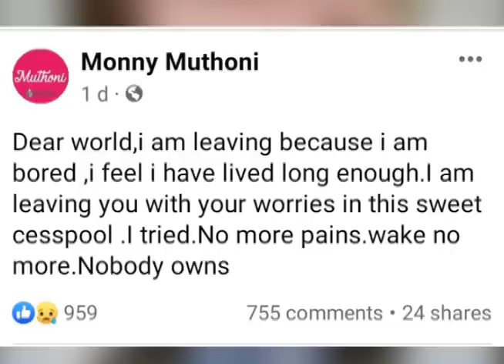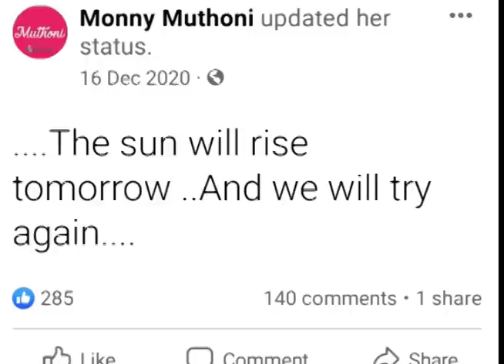KITALO OMUWALA WUNO YETUZE...REMA NAMAKULA GAMUWEDDE, HAMZA AMUVUDDEMU/EBYA CHARLES NE ASIA BIBINO